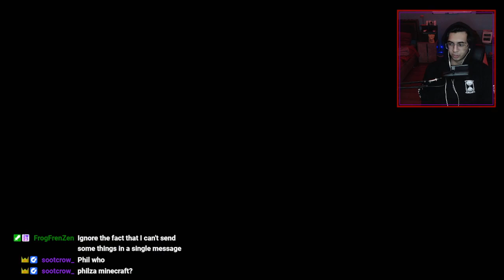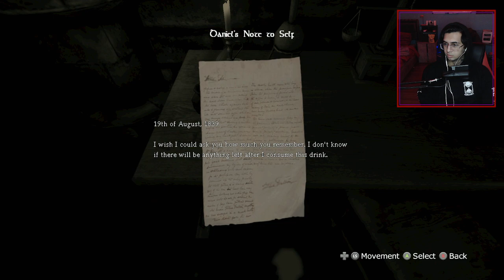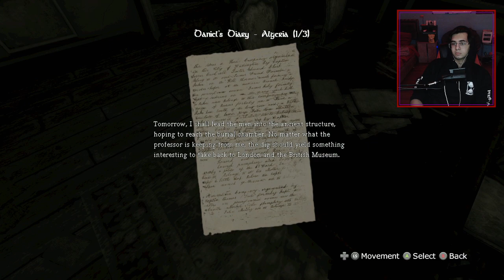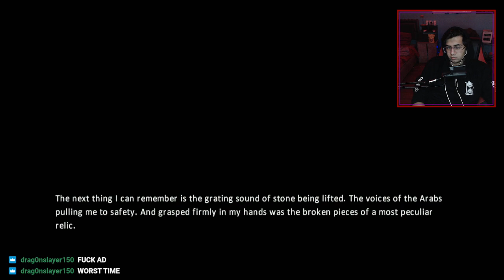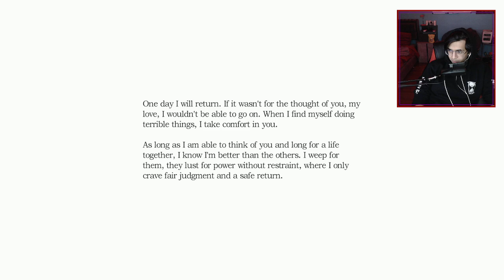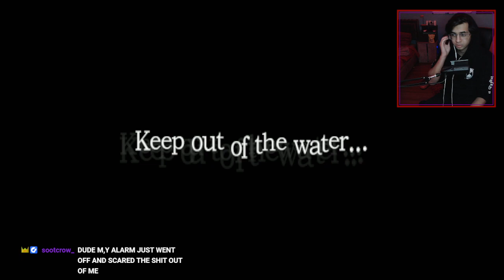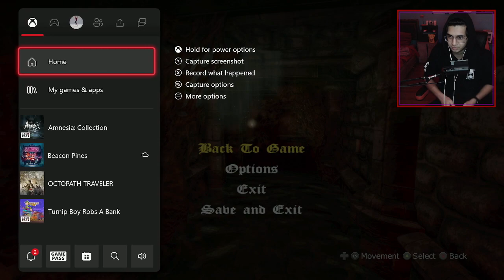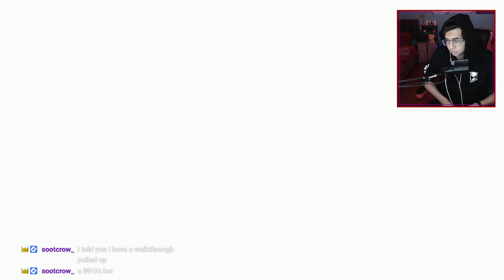Back to 2010 - Amnesia: The Dark Descent (Part 1)